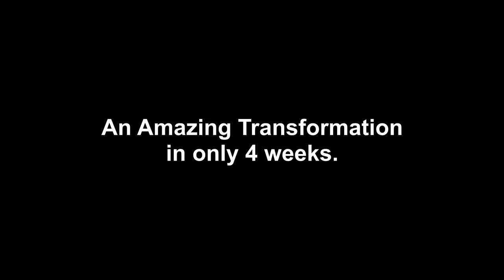Amazing Old Farm Renovation and Wildlife Food Plots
Doc spent the past 4 weeks taking the old farm property and turning it back into both working farm land and creating food plots for deer, dove, and wildlife.  An amazing process completed in only 3 weeks.